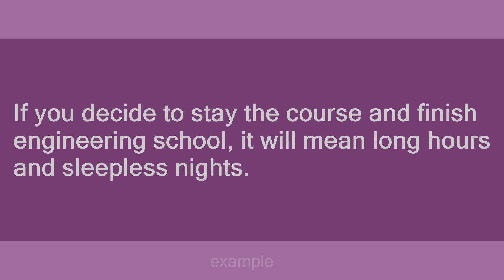stay the course